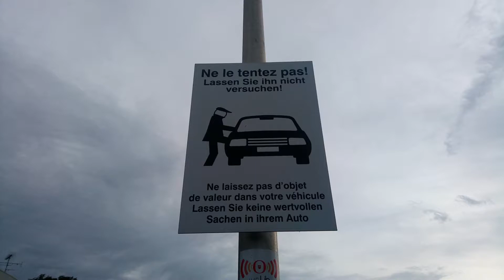on y était ...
Sebalo / Billoooo / MAcheta ... inSOlo, un salon d'art foireux, mais il reste ça .